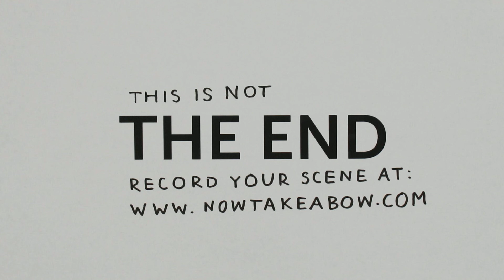Now, Take a Bow - Rendered on: Fri, 05 Jul 2013 19:00:07 GMT